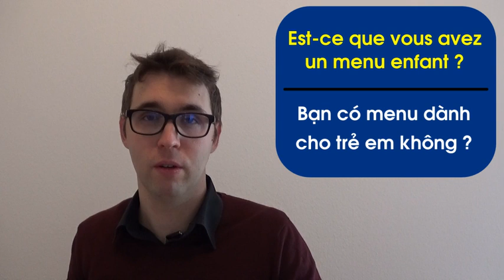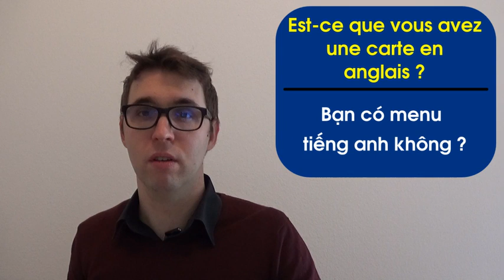Học tiếng Pháp giao tiếp về nghề phục vụ nhà hàng và giao tiếp của khách hàng khi đi ăn nhà hàng.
Kênh youtube của vợ chồng mình muốn chia sẻ cho mọi người về tiếng Pháp để mọi người dễ dàng sống và làm việc, học tập trên đất nước này và những người yêu thích ngôn ngữ này. Mình làm những video này nếu xem có gì thì các bạnđừng ngại góp ý, và nếu thích thì Mọi người đăng ký ủng hộ kênh của vợ chồng mình để xem những video khác nha 😍😍
Chúc cả nhà một ngày thật nhiều niềm vui và sức khoẻ!